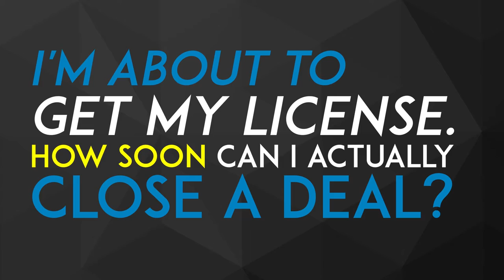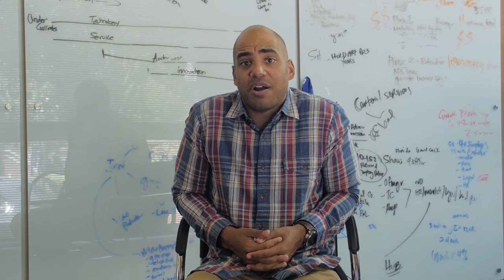How To Close Deals Super Fast When You're New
So many new agents asking awesome questions! Most of you want to know...
💸 How fast can you close a deal? 💸

😂 I LOVE the way you think!